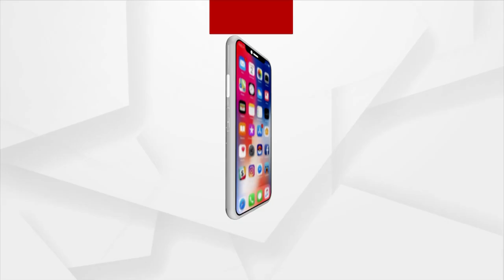ଧାମନଗର ନିର୍ବାଚନରେ ଭୋଟରଙ୍କୁ ଆକୃଷ୍ଟ କରିବାକୁ ସବୁ ଦଳର ପ୍ରାର୍ଥୀଙ୍କ ପ୍ରୟାସ